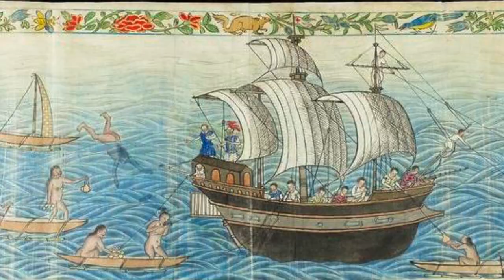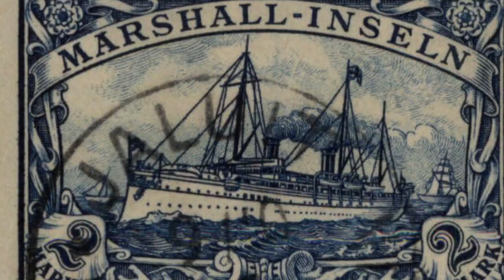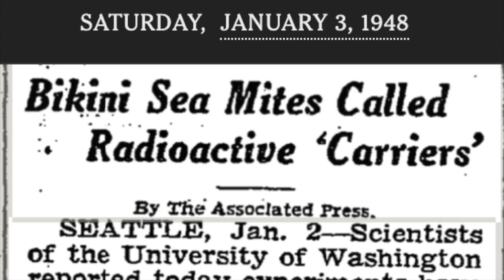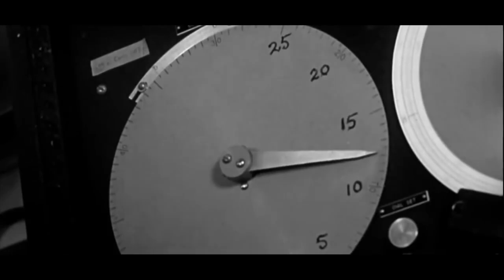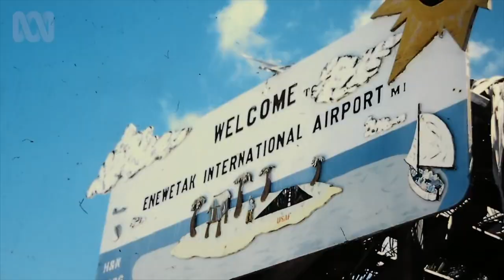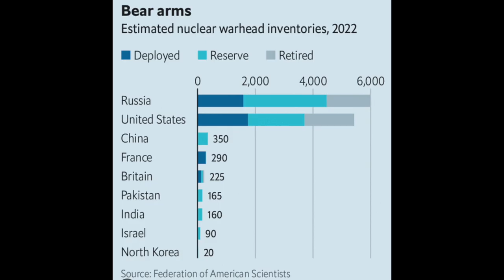History of the Marshall Islands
The Marshall Islands, located in the Pacific Ocean, has a remarkable story - one which is often overlooked by historians and scholars. Please enjoy this documentary, which has been meticulously researched and crafted in an attempt to fairly represent the story of this country.

Every ReelPolitik video has a unique, original musical score, pulling the listener through time using era specific instruments. If you enjoyed the music in this video, check out the Youtube channel of the composer, Angelo Tardinaco

If you are interested in learning more about American nuclear testing on the Marshall Islands, "For the Good of Mankind: A History of the People of Bikini and their Islands" by Jack Niedenthal is a highly recommended book on the subject.